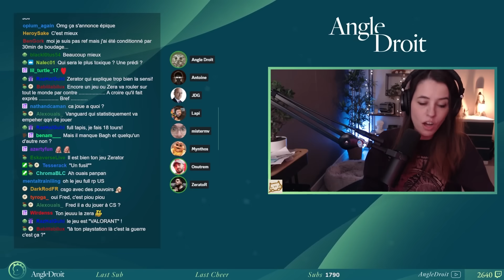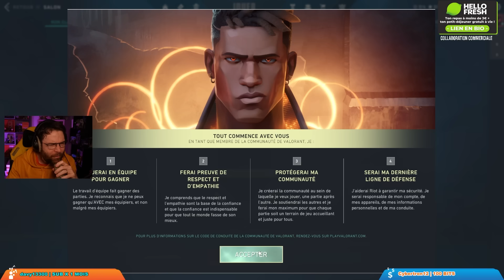VALORANT ft. MV, Zerator, Antoine Daniel, Baghera, Mynthos, AngleDroit, Etoiles, Onutrem & Lapi !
Best-of de la soirée du lundi 29/01/24 sur Valorant en compagnie de @monsieurmv @ZeratoR @antoinedaniel-lesvod2271 @BagheraJonesLive @Mynthostv @angledroitlive9732 @AREtoilesMC @onutrem & @LapiReplay !

Chaine principale ➡️ @joueurdugrenier
Chaine secondaire ➡️ @BazarduGrenier
Chaine de VOD ➡️@VODduGrenier

00:00 - Intro
05:28 - Première partie
30:39 - Deuxième partie